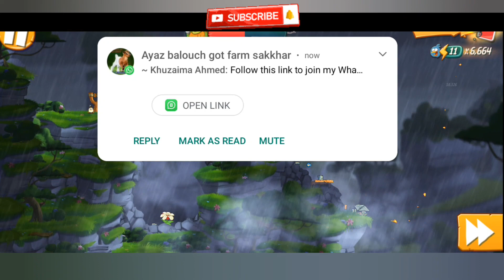Angry Birds 2 | Level 9 to 10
Angry Birds 2 is a popular mobile game developed by Rovio Entertainment. It is the sequel to the original Angry Birds game and follows a similar concept, where players launch birds to destroy structures and defeat green pigs. The game introduces new mechanics, levels, and characters, providing a fresh experience while maintaining the core gameplay that made the original game a hit.

In Angry Birds 2, players progress through various levels by strategically launching different types of birds with unique abilities. Each level presents a different arrangement of structures and pigs, requiring players to think strategically about their shots to maximize damage and score points. The goal of each level is to defeat all the pigs and earn stars based on performance.

The game features colorful and vibrant graphics, with detailed levels and characters. Players can also choose from a wide variety of birds, each with its own unique abilities and gameplay mechanics. Additionally, Angry Birds 2 incorporates a card system, where players can collect and use cards to enhance their bird abilities or gain special power-ups.

One notable feature of the game is the addition of boss battles, where players face off against powerful and challenging boss pigs. These battles require careful planning and precise shots to defeat the bosses and progress further in the game.

Angry Birds 2 also includes daily challenges, tournaments, and special events that keep the gameplay engaging and offer rewards and incentives for players. The game is free to play, but it does offer in-app purchases for additional cards and power-ups.

Overall, Angry Birds 2 builds upon the success of the original game with new features, improved graphics, and more engaging gameplay. It has received positive reviews for its fresh take on the Angry Birds franchise and continues to be a popular choice among mobile gamers.